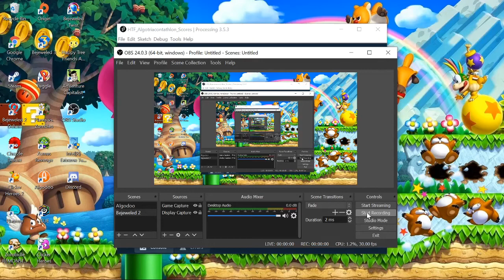Happy Tree Friends Algotriacontathlon - Day 6 Results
Who was eliminated?